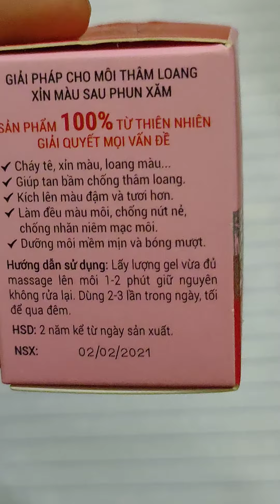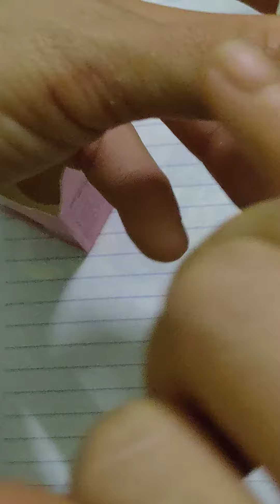[3T_TV]Gel dưỡng môi thâm loang mỹ hương chuyên giành cho môi mới phun săm, giúp đều màu 📲0374886977